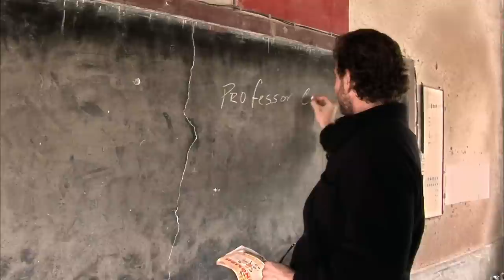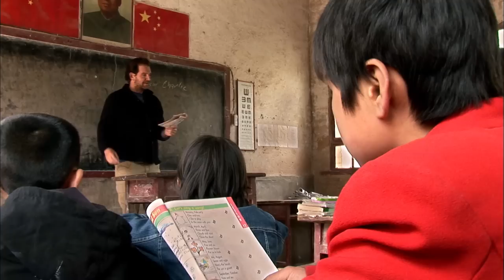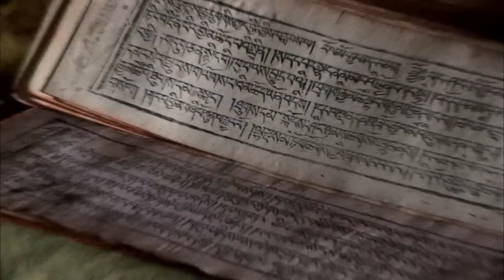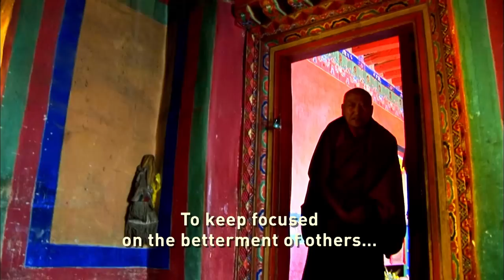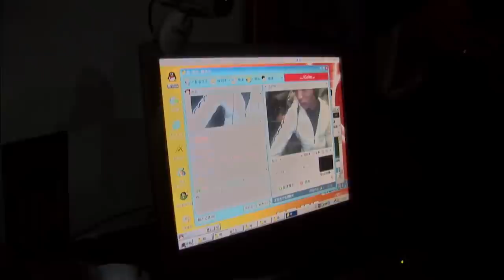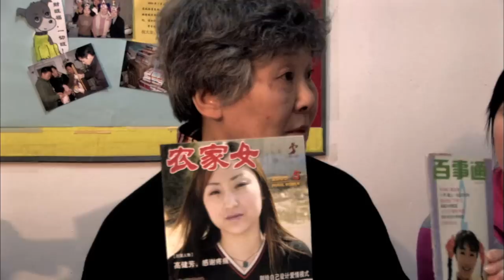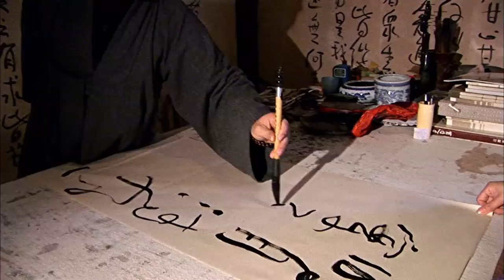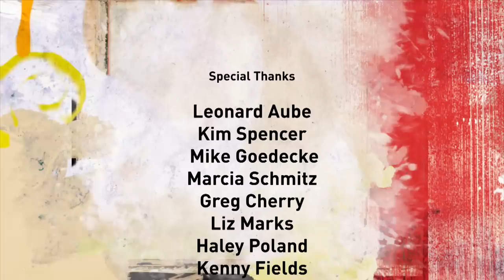China | Explore Film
Media always focuses on the negative aspects of China but what it fails to mention is that there are many heroic selfless leaders who are dedicated to improving the human condition.   To this day,  I remember my talks with the young environmentalist, Wen Bo.

Discover China's many hidden gems: philosophy, art, education, and rural life — and see how the country's leaders are working to solve issues of the environment, human rights, and public health.

is the worlds leading philanthropic live nature cam network and documentary film channel.